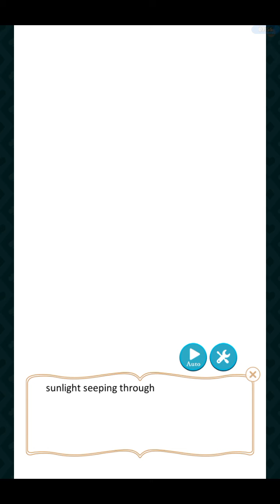Ikemen Revolution ~ Lancelot Kingsley ~ Episode 3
This is from Cybird's Ikemen Revolution, Lancelot Kingsley's Main Story: Chapter 3, it may have spots where it lags but I hope that doesn't bother anyone, I also can't record audio yet.

The programs I used to make and record this video are the following:
Windows 10 Video Editor and AZ Screen Recorder.

I do not own any of the content in this video the copyright goes to Cybird, I don't want to make money off of it, I only do this for entertainment purposes.